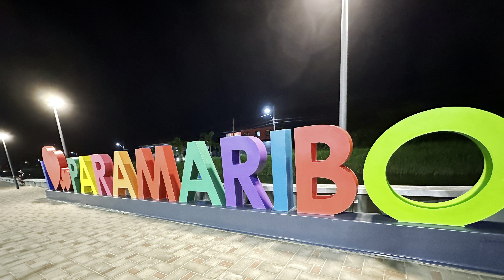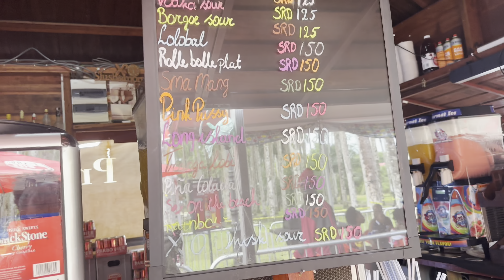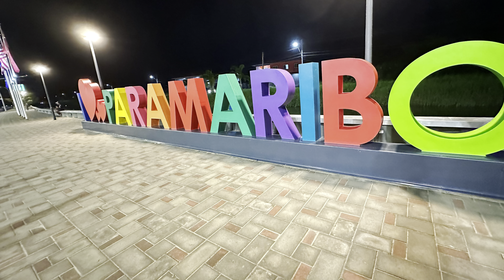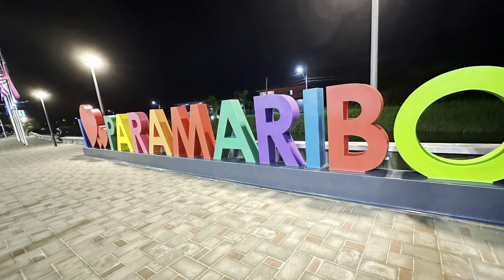Suriname vlog- Palemtuin- Binnenstad